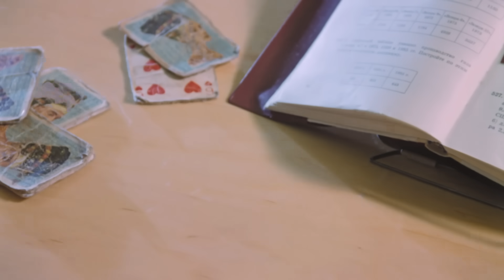Ералаш | Поцелуй (Выпуск №72)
Всем привет! Вы на канале «Киножурнал Ералаш». Сегодня мы представим вам новый сюжет  «Поцелуй» в лучшем качестве.